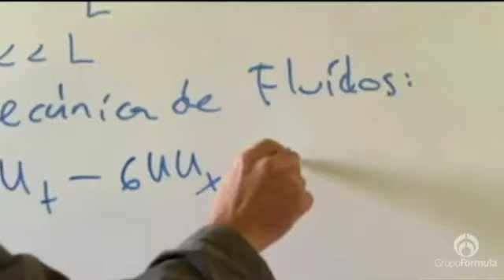Dr Luis Humberto Fernández Fuentes, Educación Federal en CDMX